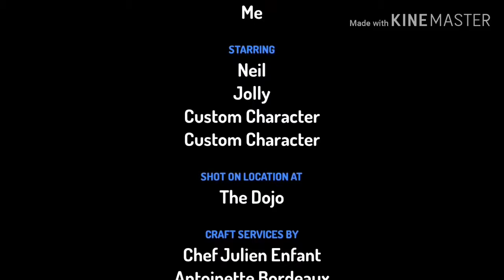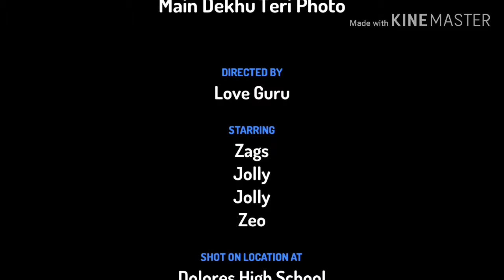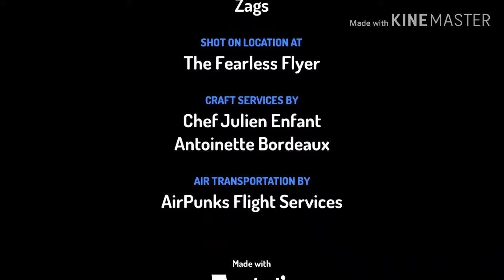Latest WhatsApp songs status